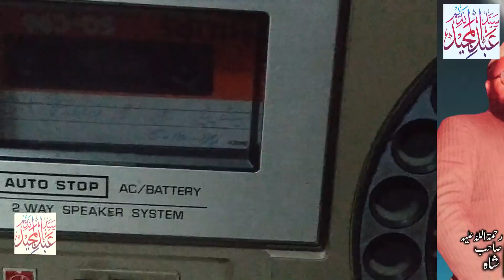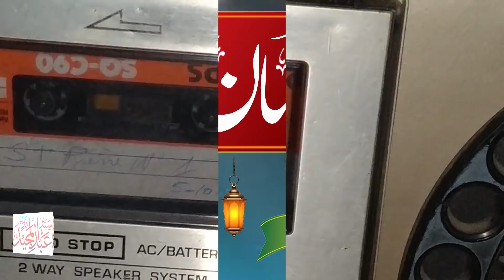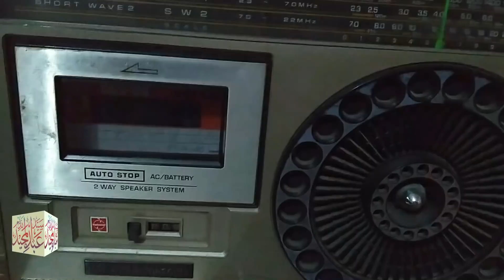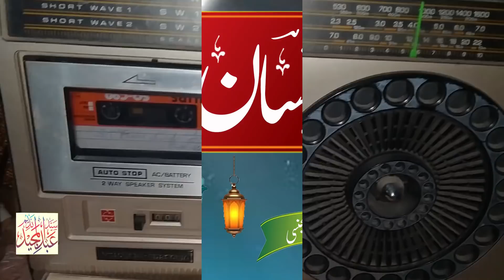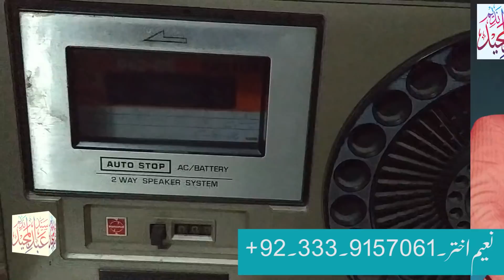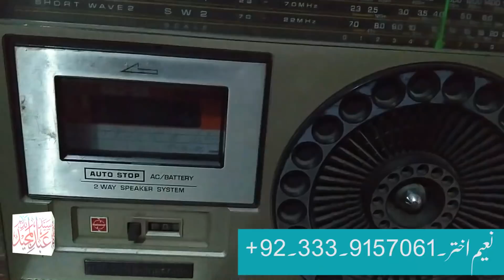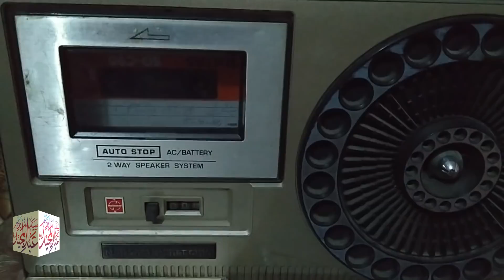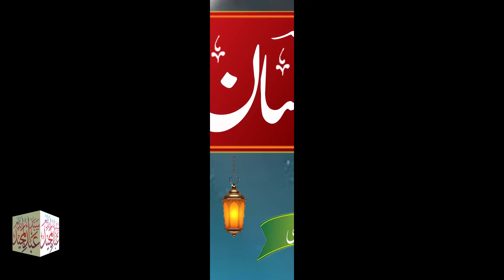Syed Abdul Majeed Nadeem R.A - Tall Kurram Agency - Be Wafa Insaan -1985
سیدعبدالمجید ندیم صاحبؒ ٹل کرم ایجینسی مین خطاب فرما رہے ہیں
موضوع   بے وفا انسان
1985

شکریہ

Thanks